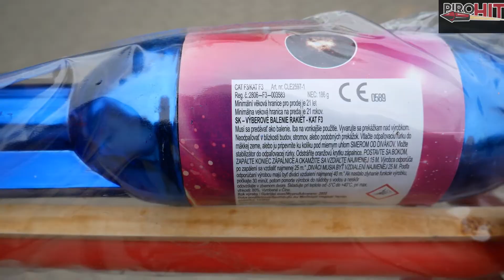Rakieta - SUPER STROBE CLE2597-1